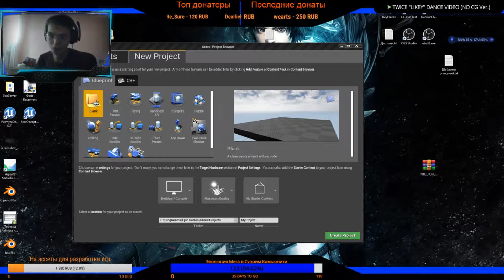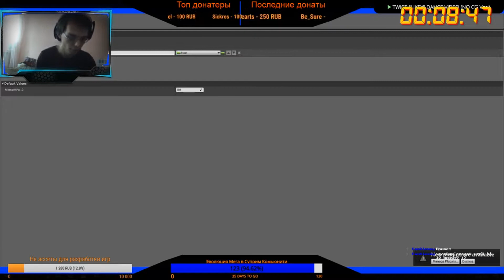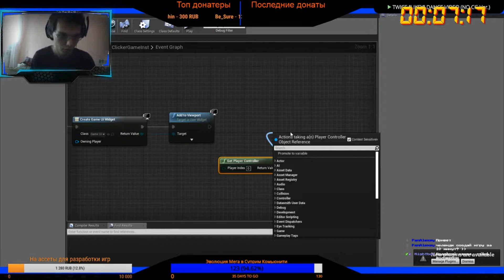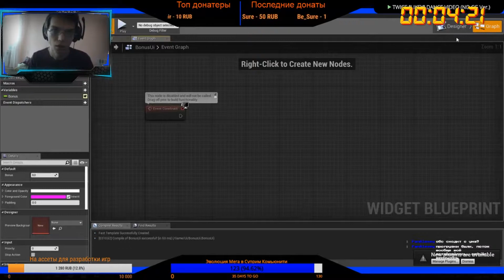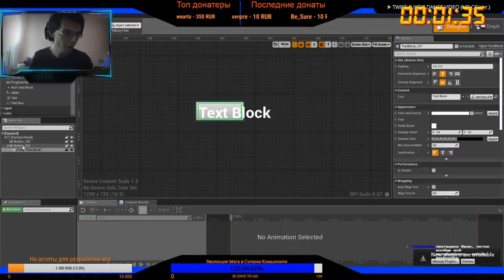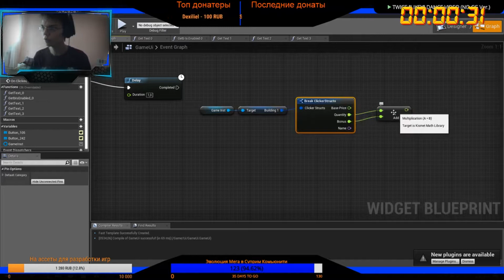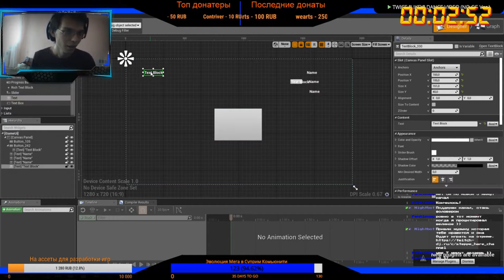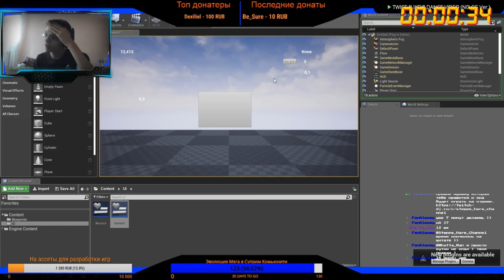Сделал игру за 15 минут. Кликер на Unreal Engine 4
Привет, меня зовут Ринат. Я разрабатываю инди игры под именем Steppe Hare уже несколько лет. В них сыграли многие известные блогеры, такие как PewDiePie, Куплинов Плей, Блек Сильвер УФА, Шиморо, Маркплайер и другие. На этом канале я показываю, как делаю игры на движке Unreal Engine 4 которые попадут в Steam. Рассказываю о том, какого это быть разработчиком и другую интересную информацию.